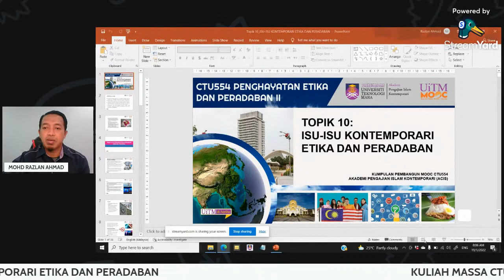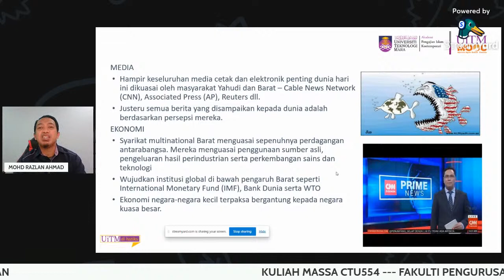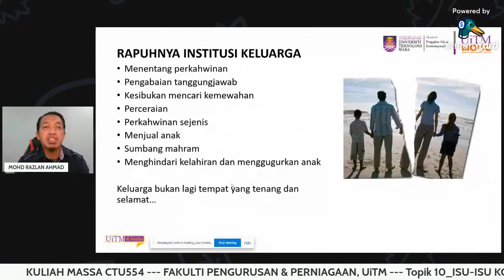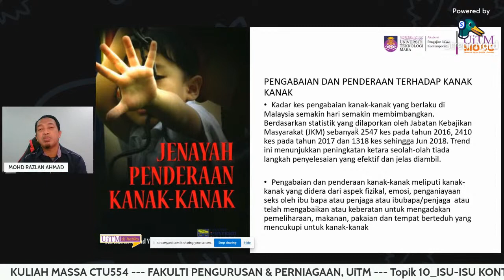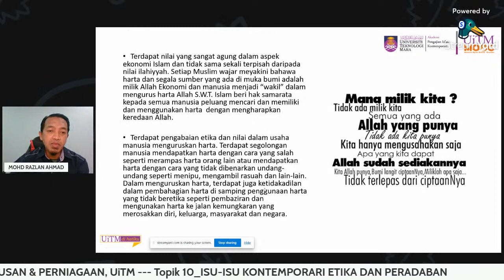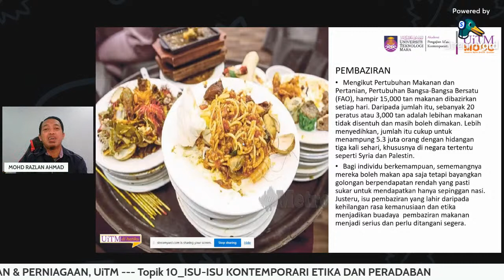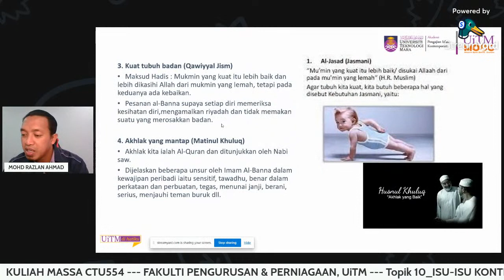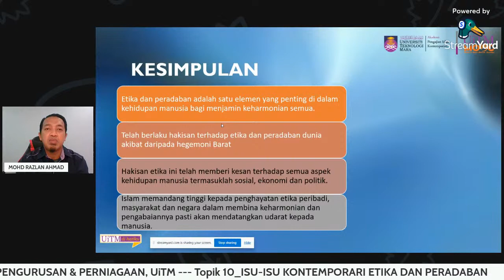KULIAH MASSA CTU554; TOPIK 10; RABU, 19/01/2022, 8.00 PAGI; BA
FAKULTI PENGURUSAN & PERNIAGAAN, UiTM
Topik 10_ISU-ISU KONTEMPORARI ETIKA DAN PERADABAN